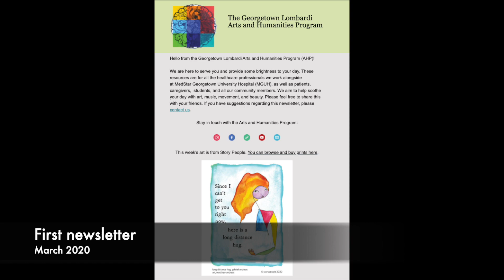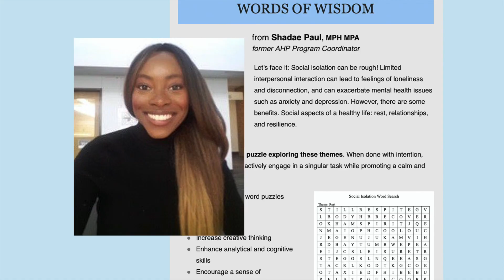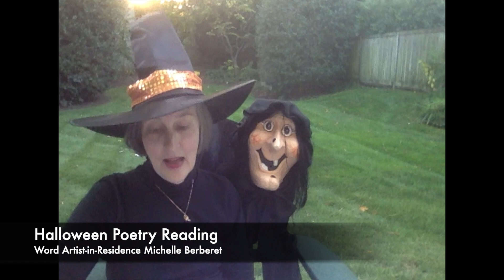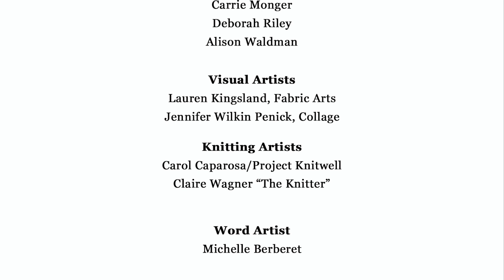2020 Review: Georgetown Lombardi Arts and Humanities Program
Looking back on 2020! Thank you for being a part of our community, with love from The Georgetown Lombardi Arts and Humanities (AHP) team:
- Julia Langley, Faculty Director
- Morgan Kulesza, Program Manager
Artists-in-Residence, Musicians:
- Karen Ashbrook, Hammered Dulcimer,
- Anthony Hyatt, Violin
- Matt Peroutka, Guitar
- Martha Vance, Cello
Movement Artists:
- Katie Harris Banks
- Carrie Monger
- Deborah Riley
- Alison Waldman
Visual Artists:
- Lauren Kingsland, Fabric Arts
- Jennifer Wilkin Penick, Collage
Knitting Artists:
- Carol Caparosa/Project Knitwell
- Claire Wagner "The Knitter"
Word Artist:
- Michelle Berberet

Special Thanks to Our Supporters:
- The Frederick Henry Prince IV Family Staff Morale Program
- The Cecilia F. Rudman Arts and Humanities Fund
- The Wolpoff Family Foundation
- The Scholl Foundation
- The Kathleen Beard Foundation
- An Anonymous Foundation
- And many generous individuals!

Video Assistance and Editing: Alison Waldman